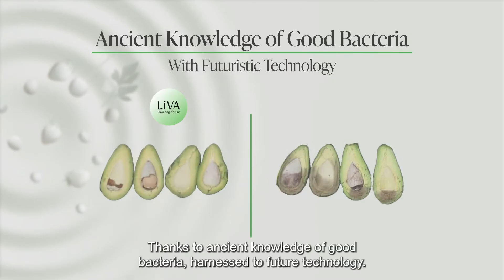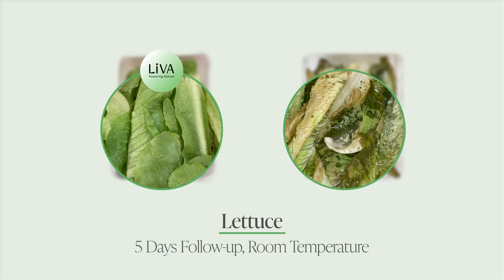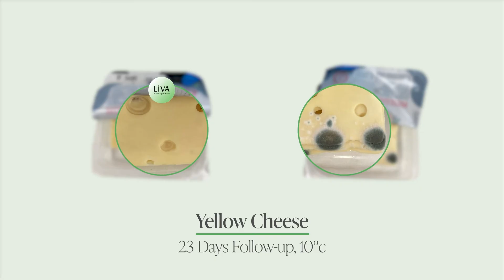LiVA® Fights Microbial Food Spoilage Using the Natural Act of Good Bacteria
LiVA introduces a paradigm shift in fresh food shelf-life extension, by applying the ancient knowledge of good bacteria to a futuristic technology, without using any live bacteria!

We have conducted more than 30 successful trials on different crops in different conditions. In ongoing tests on strawberries, we managed to keep eight boxes out of 18 completely clean from spoilage after nine days, while all of the boxes in the control group were spoiled, and 76% of them had at least three spoiled strawberries per box.